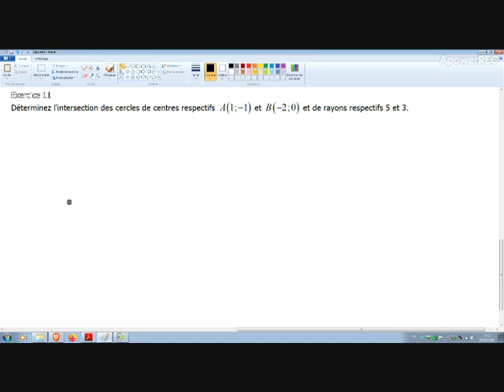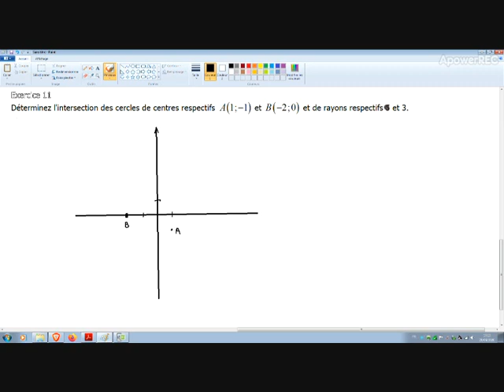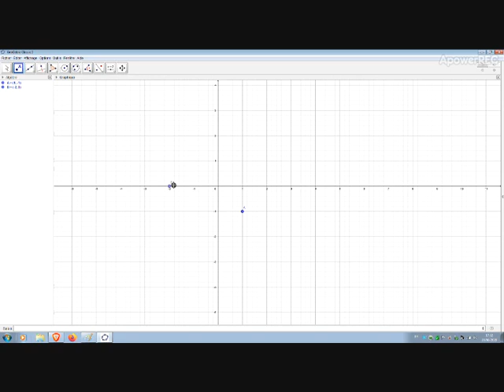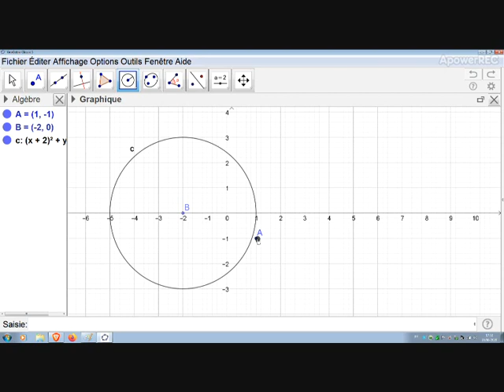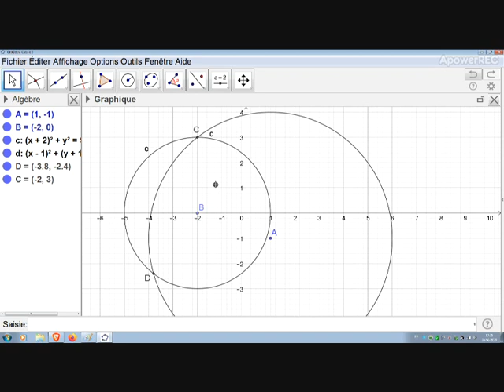1 ch12 II 3 ex11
Correction de l'exercice n°11